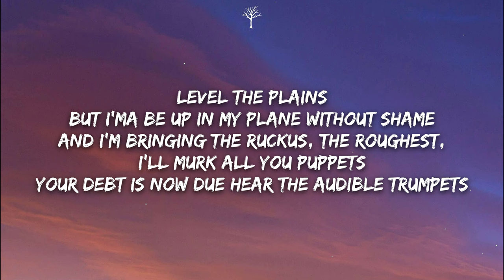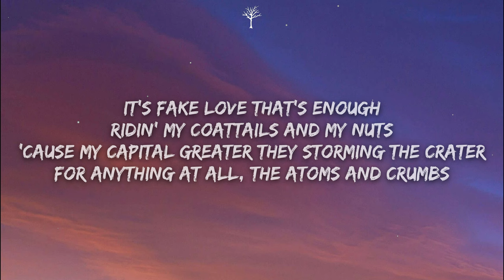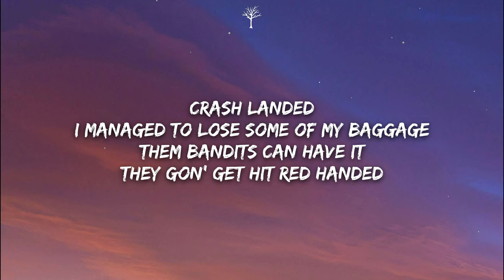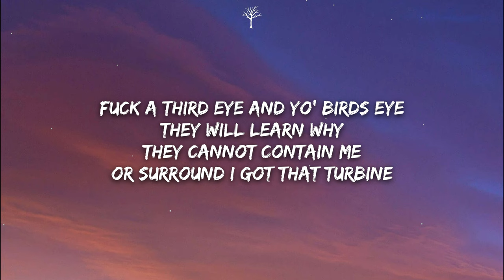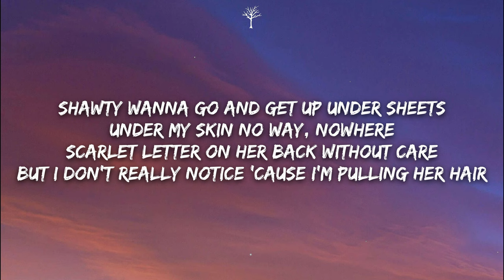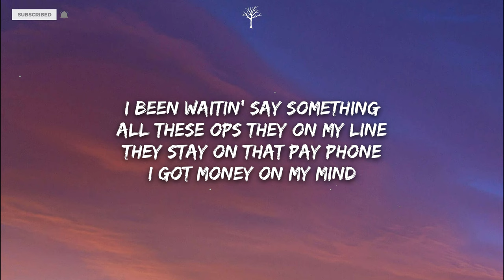HAARPER - NOTHING IS FOREVER (Lyrics)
🎤Lyrics:

It’s about time that I fucked yo bitch
I put in my time and I got myself rich
And I took a couple lines and I made em to hits
She knowing my sign but she don’t wanna dip
Unless it’s skinny
She gon make it pop like remy
I be in her gut like henny
She be thick like Jenny
Goin one round, nah many
Spitting f’s out like Fendi
Ima break it all down

Level the plains
But ima be up in my plane without shame
And I’m bringing the ruckus the roughest I’ll murk all you puppets
Your debt is now due
Hear the audible trumpets
preceding my entry
Pop pop
Gun shot to yo sentry
What you think we came down here friendly
I can see all the green and the envy
It’s fake love
Thats enough
Ridin my coattails and my nuts
Cause my capital greater
They storming the crater
For anything at all, the atoms and crumbs

Crash landed
I managed to lose some of my baggage
Them bandits can have it
They gon get hit red handed
Fuck a third eye
And yo birds eye
They will learn why
They cannot contain me or surround I got that turbine
Survive, you won’t survive
When she earn my
Time and now it’s tickin
She gon put my hand on her thigh
Carjacked
Get back on the tarmac
Fuck a carfax
Get slapped by my large sack
Bar packed
Till I clap with the AK
If you wanna fight me know it’s gonna be a melee

Girl unbuckle my belt
Follow my lead
And leave yo cells
Gon free yo self
Don’t see yourself
I’m really gonna take you to yo real self
Shawty wanna go and get up under sheets
Under my skin
No way no where
Scarlet letter on her back without care
But I don’t really notice cause I’m pulling her hair
Gonna go in like I came from famine
Gonna head out like I’m playing backgammon
Never gave a fuck
Talking bout me, can’t stand him
But why she on my pole
Like a shake junt dancin
Fake punks, ain’t one, take none
Ray gun, ray charles, can’t stun
Miss me with that bullshit
Cause I’m all out of patience

She just wanna stay young
But this shawty, she ain’t mine
They just wanna play dumb
I ain’t wasting any time
I been waitin say something
All these opps they on my line
They stay on that pay phone
I got money on my mind